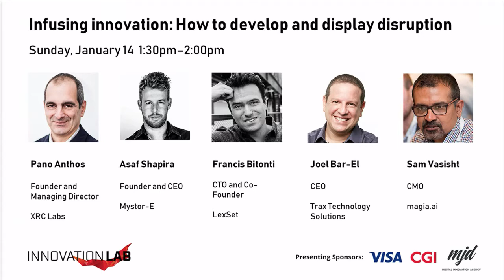Infusing innovation: How to develop and deploy disruption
Full session from the Innovation Lab Stage at NRF 2018: Retail's Big Show